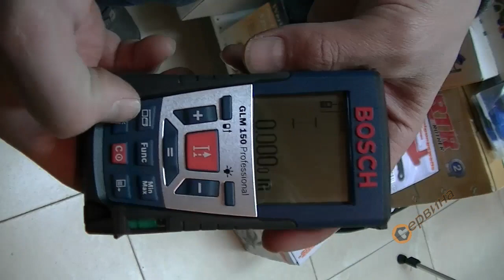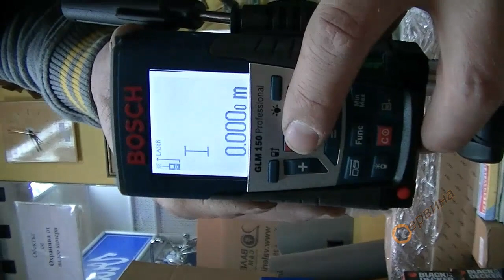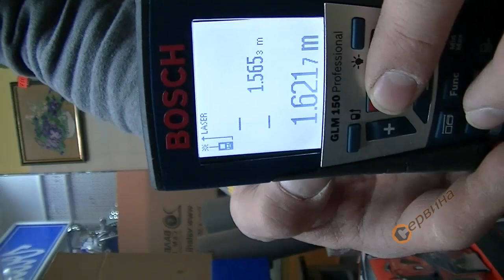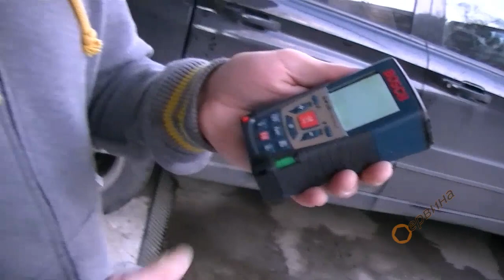Лазерен далекомер - ролетка Bosch GLM 150 061599402H - 150м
- Лазерен далекомер с-голям радиус на действие
- Максимална измервателна мощност и точност и при неблагоприятни светлинни условия, благодарение на керамичен носач на оптиката
- Многобройни лесни за обслужване измервателни функции за бързо и точно изчисление на дължини,площи и обеми
- Здрав за използване на строителната площадка, защита от прах и водни пръски вода IP54
- Идеален за работа на открито и закрито за разстояния до 250м
- Многофункционален опорен щифт за точно измерване на трудно достъпни места и ръбове
- Голям осветен 4-редов дисплей
- Запаметяване на последните 30 измервания